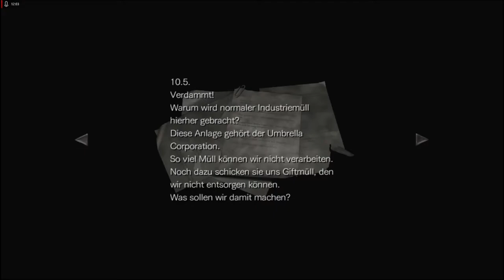Lets Play Resident Evil 0 HD Remaster - Deutsch - Part 20 - Gondelfahrt mit Rebecca 🚡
Als Nächstes müssen wir auf dem Weg tiefer in die Aufbereitungsanlage mit Rebecca mit einer kleinen Gondel fahren, weil nur sie hineinpasst.